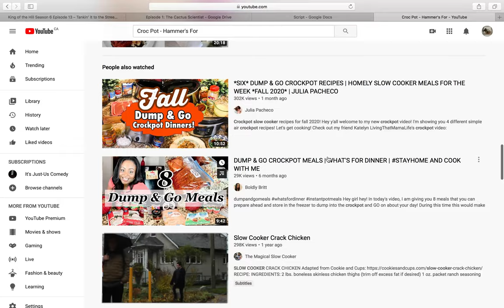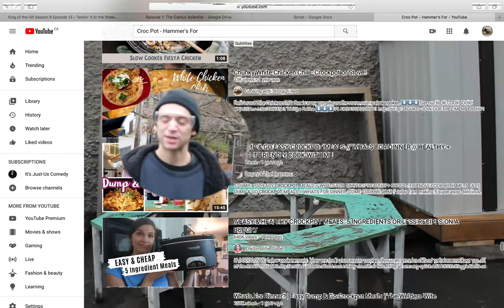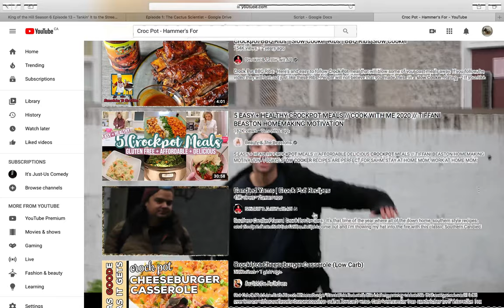Croc Pot - Hammer's For (Music Video) (Vancouver Lofi)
Croc Pot is N.A.Vvv on the words and Willie Four Milli on the beat.
🐊Chomp in the swamp with Croc Pot on instagram @crocpotmusic

Don't be alarmed if you hear that chomp, that just means that the party don't stop! Croc Pot is making a name in Vancouver as the 2nd most fun lofi art-rap band. People are invited to come into the soup to create! N.A.Vvv on the words and Willie Four Milli on the beat.